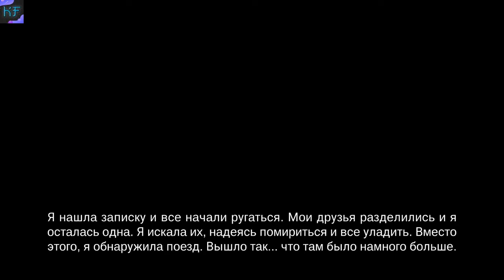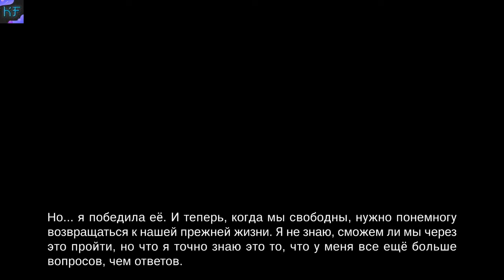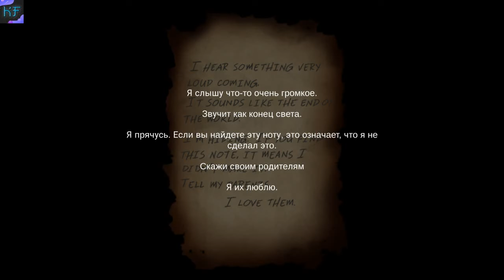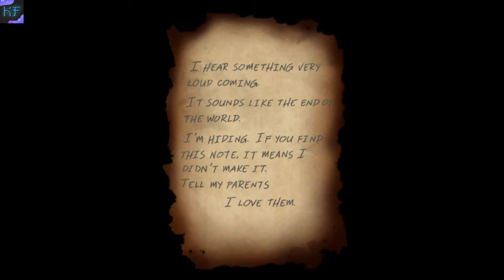ПРОШЛИ ДЕМКУ ReTurn Runaway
Re:Turn 2 это двухмерная приключенческая игра в жанре психологический хоррор. Это продолжение повествования о событиях первой части игры. Саки и её возлюбленный, Сен, попали в ловушку заброшенного поезда, в котором обитает злой дух в форме маленькой девочки по имени Аюми.
Наши контакты ( есть товары в группе )